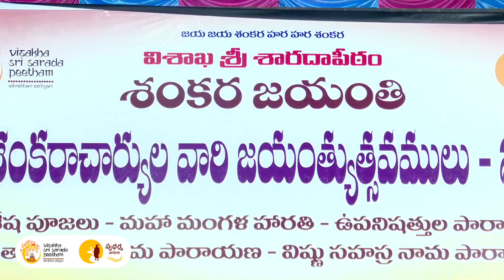శంకరాచార్యునికి సాంస్కృతిక ఆరాధన. ఆదిశంకరుల వారి గంగా స్తోత్రాన్ని ఆలపించిన శారదా సుబ్రమణియన్ బృందం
శంకరాచార్యునికి సాంస్కృతిక ఆరాధన. ఆదిశంకరులు రచించిన గంగా స్తోత్రాన్ని ఆలపించిన శారదా సుబ్రమణియన్ బృందం